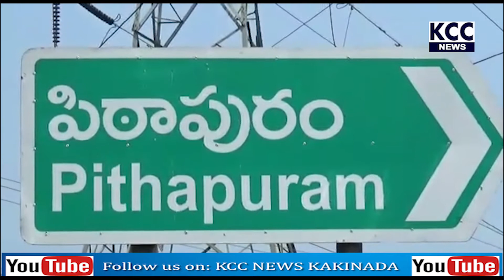PTP YCP NEYOJAKAVARGA SAMAVESAM ||13-11-20 KCC NEWS